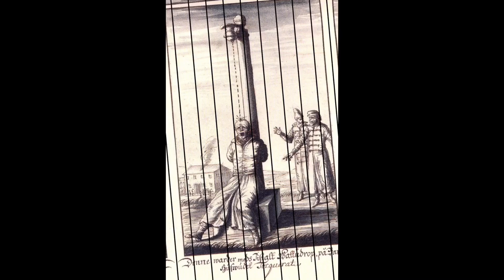Çin işkenceleri ( diri diri gömmek )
Çinlilerin zamanında kullandığı akılalmaz işkence yöntemleri   ( Top 15 ) bu yöntemlerle şuçlulara eziyet edip ölüme terk ediyorlar